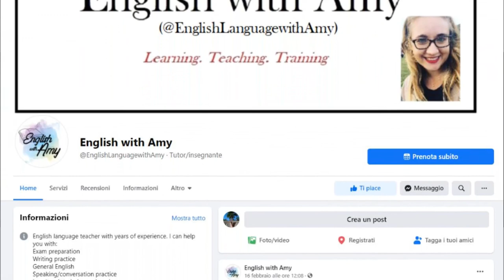The Difference Between TEFL and TESOL [An Interview With Amy Gowers]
Bartolo Ansaldi and Amy Gowers of Gallery Teachers talk about the difference between Teaching English as a FOREIGN Language (TEFL) compared to Teaching English as a Second Language (TESL), something that most of the times is considered the same thing, but it actually impliy completely different situations.